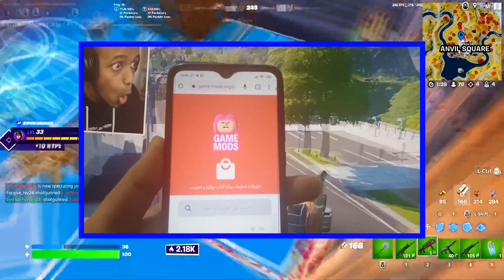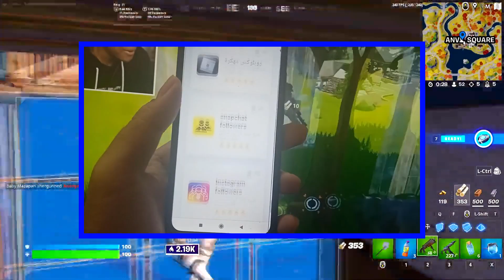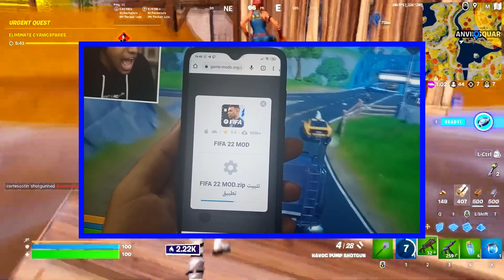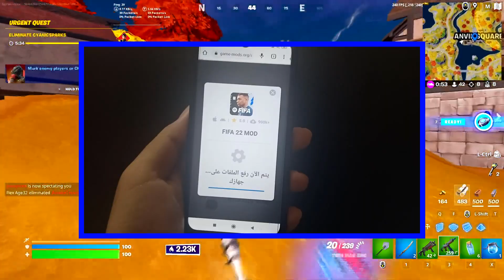شحن نقاط فيفا موبايل 23 مجانا + استثمار الكوينز الصحيح 🤑 | الحق شاهد كي لا تندم!!